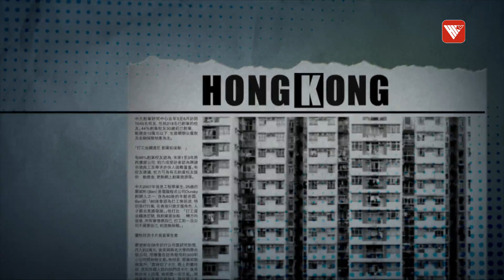陳健波：政府公關文化要改變 應多聽市民意見！｜時事大破解｜香港v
新一任政府管治班子包括新的行政會議成員都已經就位，施政方針和政策措施都已經落實到「人」的身上，管治班子中有眾多新面孔，面對新形勢及新局面，他們是否有足夠的思想準備和能力匯聚，承受新的挑戰？